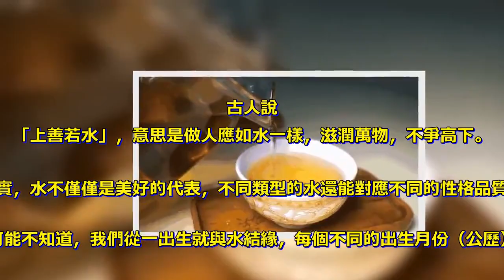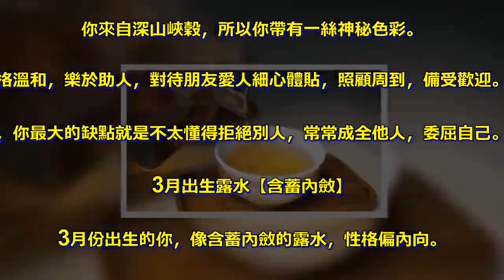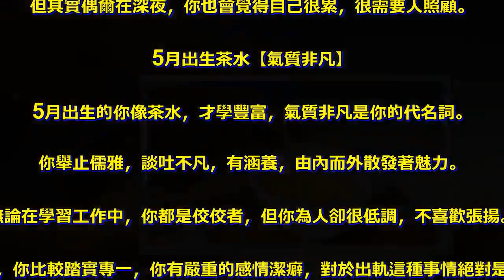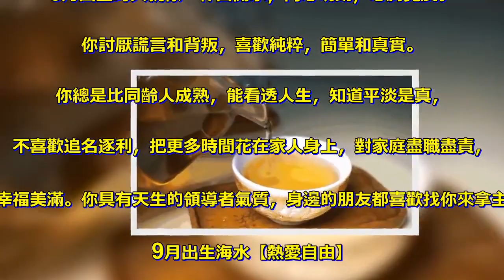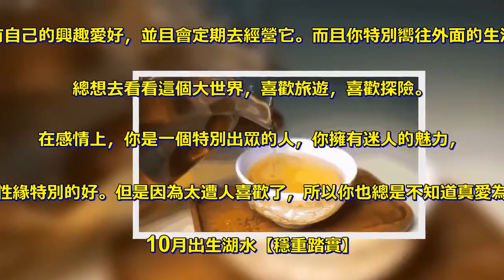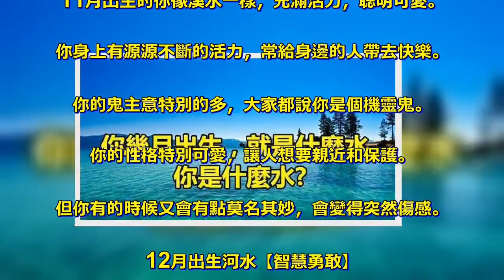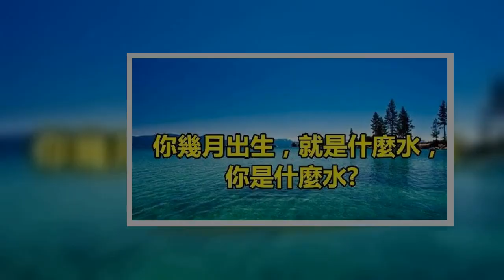你幾月出生，就是什麼水，看看你是什麼水！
古人說 「上善若水」，意思是做人應如水一樣，滋潤萬物，不爭高下。 . 其實，水不僅僅是美好的代表，不同類型的水還能對應不同的性格品質。 . 你可能不知道，我們從一出生就與水結緣，每個不同的出生月份（公歷），. 其實就是一杯不同的水。快來看看你屬於哪一種水！ . 1月出生雨水【多愁善感】 . 1月出生的你，就是雨水，多愁善感是你的代名詞。 . 你總是喜歡幻想，活在自己的世界裡，別人都說你是一個長不大的小孩子。 . 在感情裡，你十分忠誠，認定了的人就會死心塌地，是難得的忠誠伴侶。. 不過你總是患得患失，喜歡多疑，也因此容易在感情裡受傷。你喜歡單純美好，性格直爽，討厭阿諛奉承。 . 2月出生泉水【善解人意】 . 2月份出生的人，最能善解人意，像滋潤生靈萬物的泉水。 . 你來自深山峽穀，所以你帶有一絲神秘色彩。 . 你性格溫和，樂於助人，對待朋友愛人細心體貼，照顧周到，備受歡迎。不過. ，你最大的缺點就是不太懂得拒絕別人，常常成全他人，委屈自己。 . 3月出生露水【含蓄內斂】 . 3月份出生的你，像含蓄內斂的露水，性格偏內向。 . 你心思細膩，做事認真，喜歡安靜，不擅長於社交，在陌生人面前容易拘束，. 但在朋友麵前又特別的活潑開朗。 . 在感情上，你是個特別容易吃虧的人。 . 4月出生潮水【熱情大方】當伴侶做了讓你難過的事情，你不喜歡去爭吵，. 而是默默原諒；面對誤解，你也不善於解釋。 . 4月份出生的你，像潮水一樣熱情大方。 . 你性格豪邁，不拘小節，待人真誠，沒有任何心機，愛好交友，. 在朋友眼中你就是他們的開心果。 . 你還特別喜歡分享，經常在朋友圈裡看到你分享自己的生活。. 你總是一副天生樂天派的樣子，對生活永遠充滿著熱情。 . 但其實偶爾在深夜，你也會覺得自己很累，很需要人照顧。 . 5月出生茶水【氣質非凡】 . 5月出生的你像茶水，才學豐富，氣質非凡是你的代名詞。 . 你舉止儒雅，談吐不凡，有涵養，由內而外散發著魅力。. 無論在學習工作中，你都是佼佼者，但你為人卻很低調，不喜歡張揚。 . 在感情上，你比較踏實專一，你有嚴重的感情潔癖，對於出軌這種事情絕對是零容忍。 . 6月出生的人，像酒一般，明辨是非，敢愛敢恨。6月出生酒水【敢愛敢恨】 . 感情裡，你愛憎分明，相愛的時候，用盡全力對對方好，. 離開的時候，非常決絕，絕不吃回頭草。 . 你也是天生的情種，為了愛情可以不管不顧，甚至迷失自我。. 每次受傷的時候，都說以後再也不相信愛情了，. 但當那個人出現的時候，你又開始去投入愛情。 . 7月出生汽水【樂觀豁達】 . 7月出生的人，樂觀豁達如汽水。 . 你心懷大誌，堅強勇敢，總是有源源不斷動力，. 保持著戰勝困難的勇氣。 . 生活中的苦，在你眼裡從來就不算什麼，咬緊牙關挺過去。. 你還常常給身邊的人帶去正能量，所以很多人，都喜歡和你交朋友。 . 對待感情，你比較灑脫，拿得起，也放得下。不會讓自己受太多的傷害、 . 8月出生開水【內心明朗】 . 8月出生的人就像一杯白開水，內心明朗，心胸寬廣。. 你討厭謊言和背叛，喜歡純粹，簡單和真實。. 你總是比同齡人成熟，能看透人生，知道平淡是真，. 不喜歡追名逐利，把更多時間花在家人身上，對家庭盡職盡責，. 家庭幸福美滿。你具有天生的領導者氣質，身邊的朋友都喜歡找你來拿主意。 . 9月出生海水【熱愛自由】 . 9月份出生的人，像海水一樣，瀟灑愛自由。 . 你熱愛生活，活得瀟灑，不管生活在哪裡，你總能把日子開出花來。 . 你有自己的興趣愛好，並且會定期去經營它。而且你特別嚮往外面的生活，. 總想去看看這個大世界，喜歡旅遊，喜歡探險。 . 在感情上，你是一個特別出眾的人，你擁有迷人的魅力，. 所以異性緣特別的好。但是因為太遭人喜歡了，所以你也總是不知道真愛為何物。 . 10月出生湖水【穩重踏實】 . 10月出生的人，穩重踏實如湖水。朋友都說你是一個很靠譜的人. ，在感情中你也是一個能給對方安全感，能夠託付終身的人。 . 你對自己要求極高，在工作上力求精細，是很好的合作夥伴。在感情上，. 你對另一半的要求也是比較高的，希望對方能夠毫無保留地愛自己。 . 11月出生溪水【活潑可愛】 . 11月出生的你像溪水一樣，充滿活力，聰明可愛。 . 你身上有源源不斷的活力，常給身邊的人帶去快樂。. 你的鬼主意特別的多，大家都說你是個機靈鬼。 . 你的性格特別可愛，讓人想要親近和保護。. 但你有的時候又會有點莫名其妙，會變得突然傷感。 . 12月出生河水【智慧勇敢】 . 12月出生的人，像河水一樣智慧勇敢。 . 你對自己的人生有著明確的規劃，你很清楚自己想要怎樣的生活，. 並會朝著這個方向去努力。 . 你的人生很河流一樣，比較波折。在前半生，你吃了蠻多的苦，. 但你的未來比較光明。所以遇到困難的時候，不要放棄，多給自己一些鼓勵和暗示，就一定能挺過去。 . 你對待愛情，比較勇敢無畏，會大膽地追求自己幸福，不管結局是好是壞，你都願意飛蛾撲火，為愛癡狂。 .